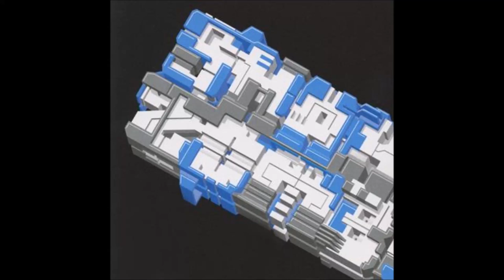Shakkazombie - ‎Get On Da Track (2001)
00:00 The Kit (Intro)
03:14 Right Here
07:21 カモフラ (Barak Remix)
12:51 First Tour
17:11 Right Here (DJ Watarai Remix)
21:32 Copies (Instrumental)
26:53 カモフラ
31:37 First Tour (Kubota, Takeshi Remix)
35:45 Exit (Outro)
38:40 Get Yourself Arrested (W.E. In The U.S. Are In Trouble Mix)(Remixed By Tim Kinsella)

The final track on this album "Get Yourself Arrested (W.E. In The U.S. Are In Trouble Mix)" was remixed by Tim Kinsella. Very similar to the Nigrilis album I have uploaded on my channel.